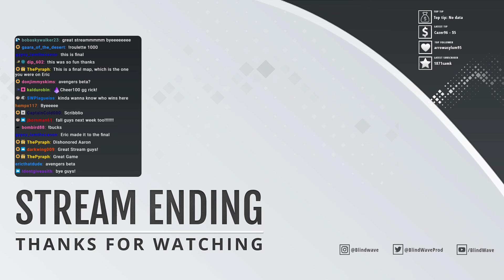Group Stream. Fall Guys #1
Date streamed: August 14, 2020

Who will fall first